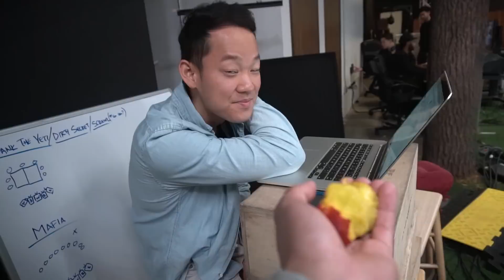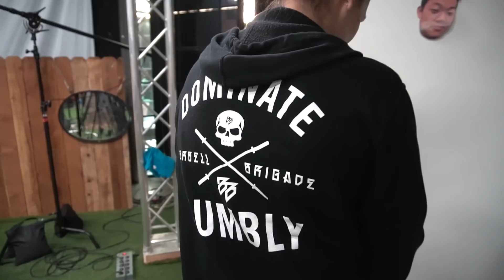Baby Is Finally Growing!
Mafia JustKiddingParty
Pediatrician Doctor's Appointment
Steve Greene & Nikki Limo

New vlog, new style?! Since Ant had to work and Christina had to take Leia to the doctor’s, we ran with two cameras! Should we do this more often?